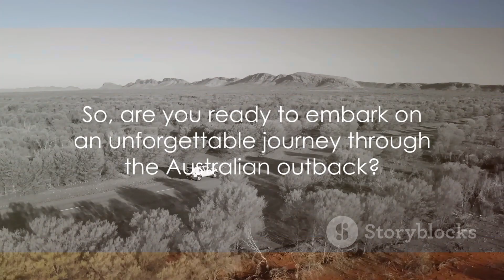Crikey! Exploring Australia's Outback Wonders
Get ready to embark on an exhilarating expedition through the untamed expanse of the Australian outback, where adventure awaits at every turn. Join us as we traverse the rugged terrain, immersing ourselves in the heart of this iconic landscape, home to an array of Australia's most emblematic wildlife.

Encounter the enigmatic dingoes, the wild dogs of the outback, embodying the spirit of this vast and ancient land with their elusive nature and innate adaptability. Marvel at the grace and agility of emus, the large flightless birds that roam these arid landscapes, gracefully traversing the outback's diverse habitats.

Prepare for the thrill of discovering the elusive echidna, an extraordinary spiny anteater, as it forages through the rugged terrain with its unique and captivating features, embodying the essence of Australia's fascinating native fauna.

Journey through the varying landscapes—from arid deserts to lush woodlands—encountering these iconic creatures and delving into their behaviors and adaptations that have allowed them to thrive in the harsh and diverse environments of the Australian outback.

This immersive description promises an unforgettable adventure through the rugged beauty of the Australian outback, inviting you to witness the charm and resilience of its iconic wildlife, a testament to the captivating biodiversity of this ancient and wondrous land.